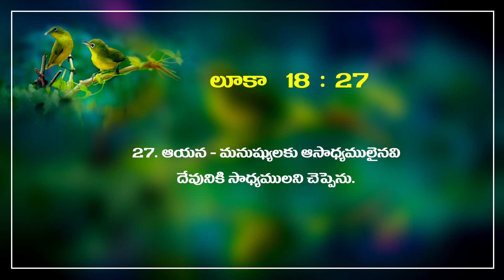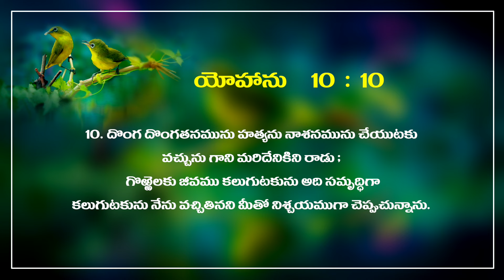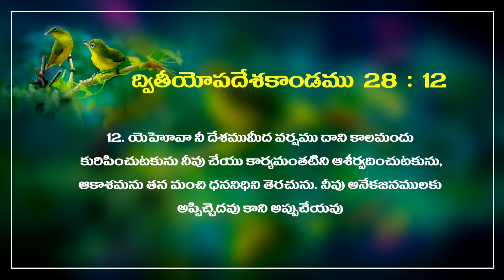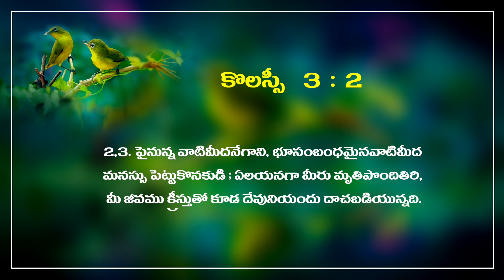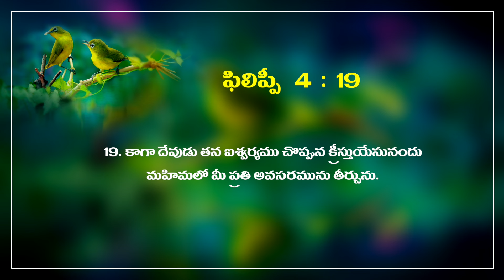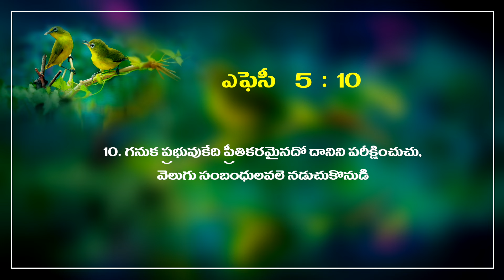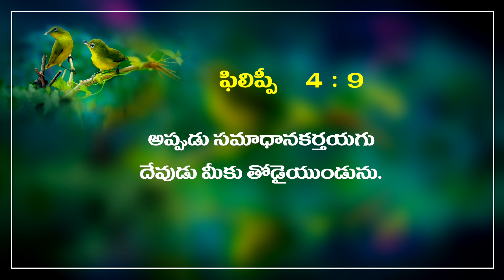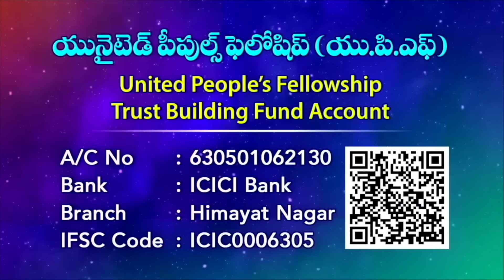విశ్వాస పరీక్ష - 37 "|| చీకటి చింతలు మానాలి !"Don't worry about darkness || Message by Joy Cherian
UPI: upfjoy-1@okaxis